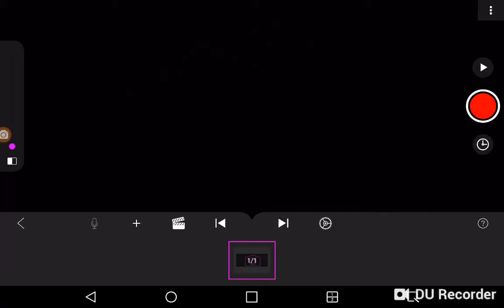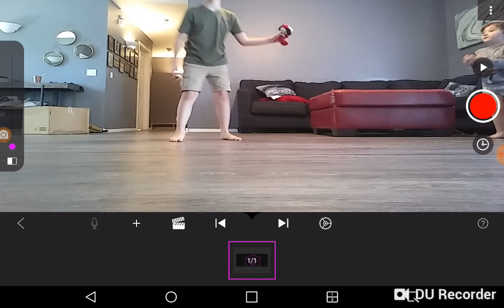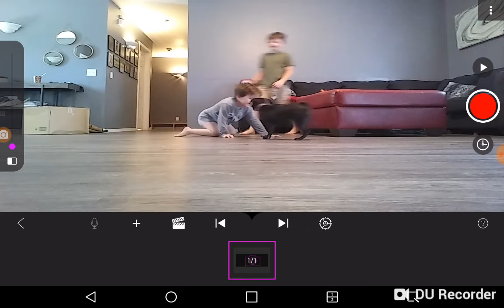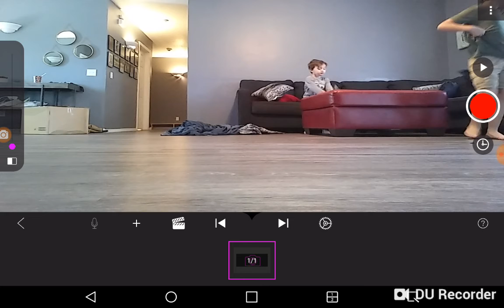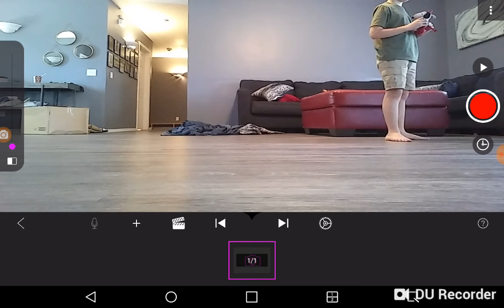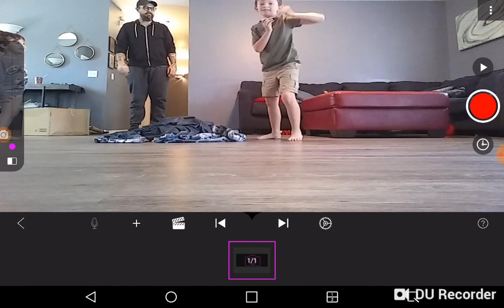The Lennon and Ezra show epic. 1 The remote Steelers